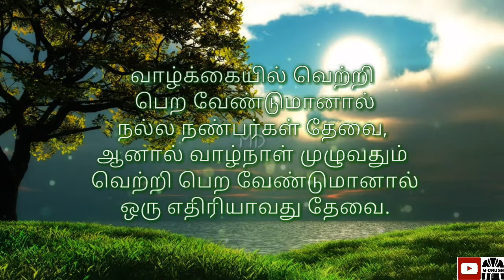நல்ல நண்பர்கள் | Tamil motivational whatsapp status quotes | Motivation Drugs | MD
Tamil Motivational quotes  secrets Philosophy quotes  Philosophy quotes for whatsapp status in Tamil
motivational quotes to keep you motivated from the morning.
morning motivational whatsapp status, this video will keep you motivated rest of the day from the morning.
follow right path whatsapp status help you motivate and inspire your friends.

Motivation Drugs provides startup ideas, leadership training, inspirational stories, inspirational videos, famous quotes, technological news and all motivational stuffs in Tamil, so stay subscribed and don't forget to press the bell button.